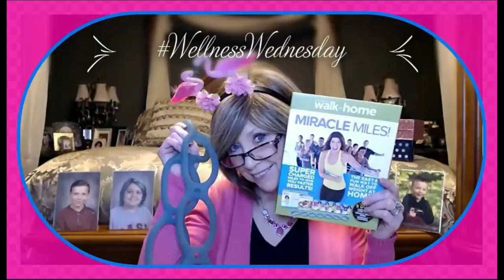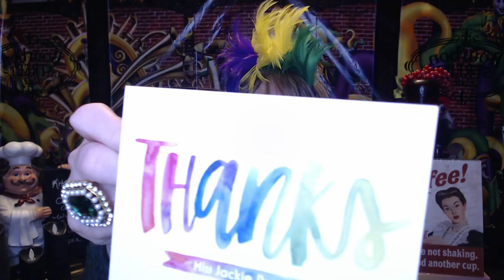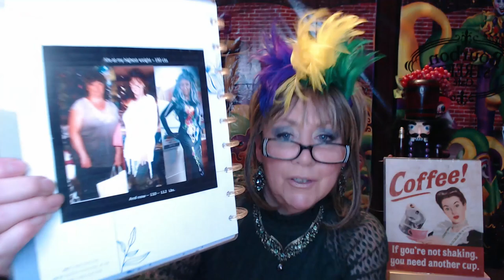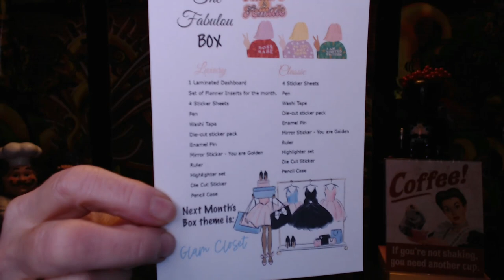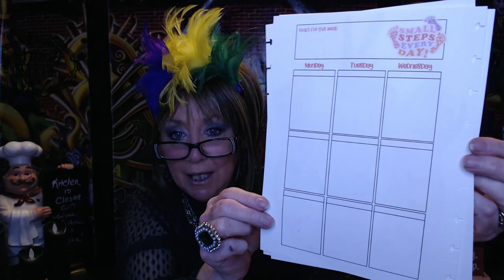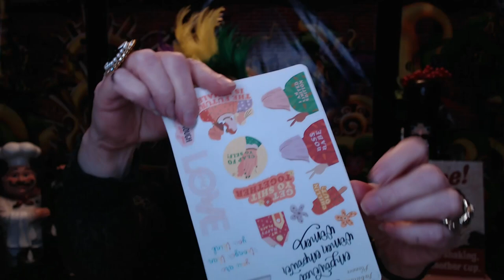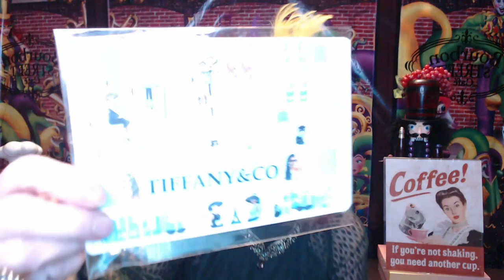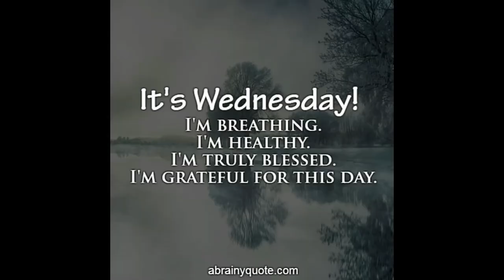Wellness Wednesday: Where to Start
Awesome Freind mail from @unboxingswithwendyjean3334

Wellness Wednesday
'Timestamps
Intro/Music: 0:00
Official Intro/Procrastination: 0:48
Friend Mail: 2:53
Wellness journal/New Planner: 6:37
Sob Story, how I got to where I am today: 7:26
Wellness Journal/What do I want to accomplish: 10:27
Fabulous Planner/Unboxing: 15:25
Closing: 25:42

Well I have procrastinated long enough!!  Waiting to get back in shape, while just sitting around, doing nothing and waiting to get fit again, it's not going to happen on it's own…it is going to take work…one step, one day, one breath at a time…this time doing it smarter!!

My mistake last time was concentrating more on weight loss, and not realizing when it was time to stop. I think it is more common than we think, that when some of us look in the mirror, we don't see us, we see a distorted version of how we look, maybe it's an old image of ourselves, that we  perceive what we still look like, or never looked like???…not sure if that makes sense.

I want to do a Wellness Journal, to track my statistics, not worry so much about weight, but watch my Blood Pressure, Oxygen levels, monitor my progress on my elliptical and Fitbit, and getting stronger 1 step at a time.

If you keep a Wellness Journal, I'd love to hear what you monitor, and see how you set it up.

Thanks so much for spending time with me and so sorry for this long-winded video!!

XOXO
Nancy